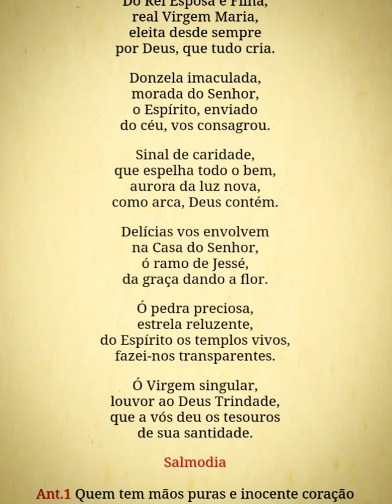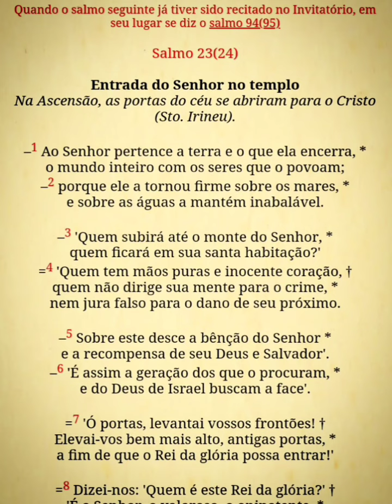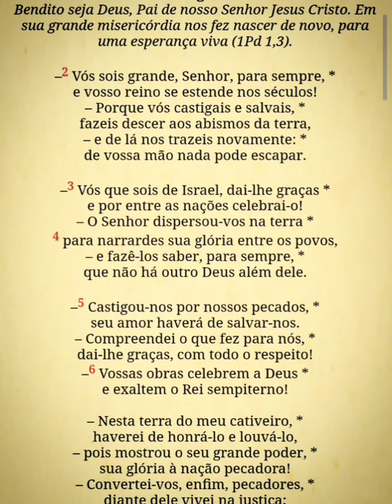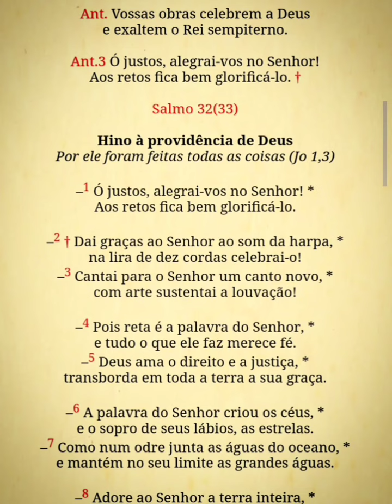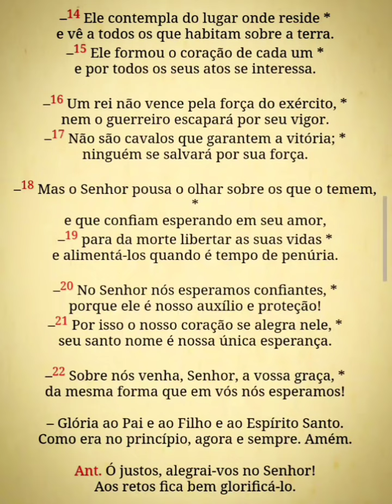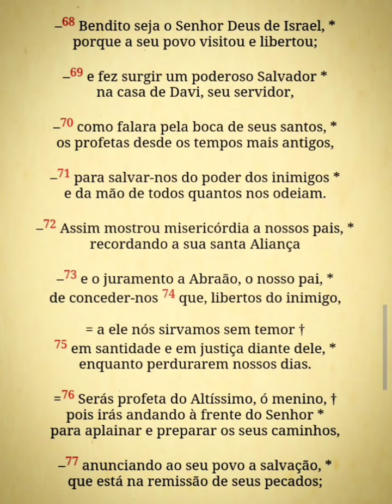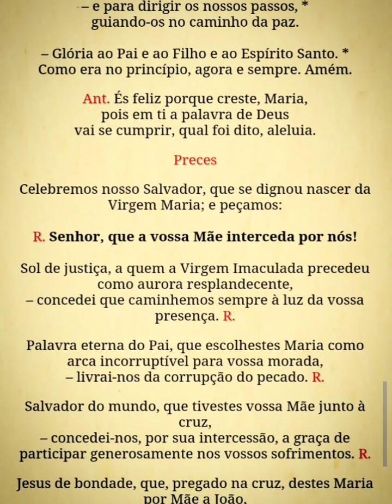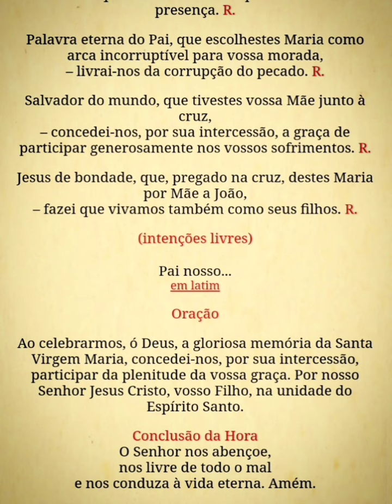liturgia das Horas - Laudes - 21 de novembro - Apresentação de Nossa Senhora